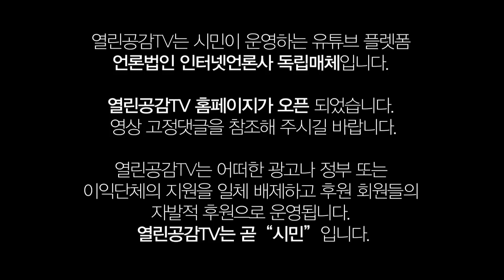빛이 보입니까.